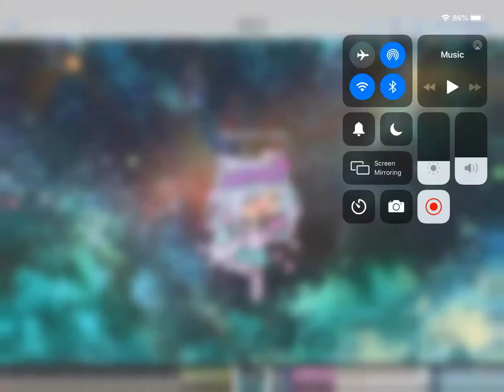Just a robot part 5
Sorry I haven’t made just a robot in a while and if you haven’t go check out part 1, 2, 3, and 4 and don’t forget to give it a like and subscribe! Peace ✌️